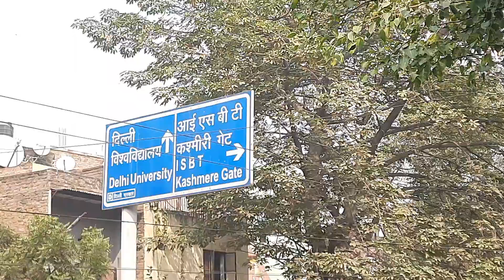Kashmiri gate in delhi 👍💕